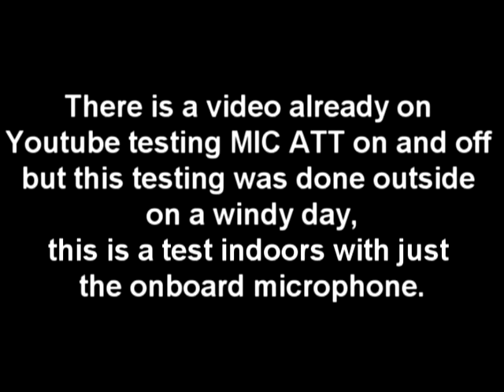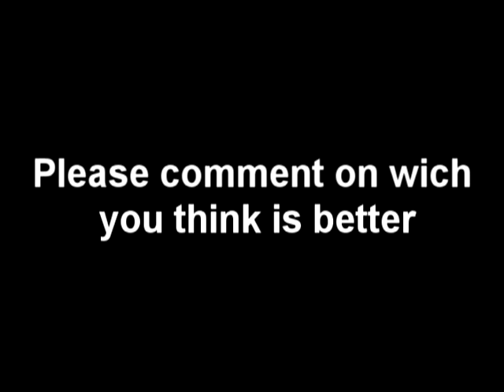Canon Gl1 on-board Mic attenuator test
This is a microphone test comparing the onboard mic of a canon Gl1 with the mic att. on and off. Please tell me which one you think sounds better.